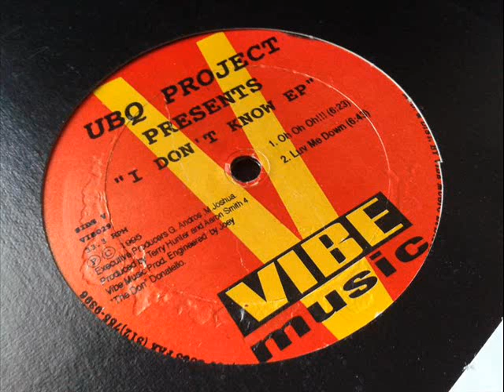UBQ Project - Luv Me Down - I Don't Know EP